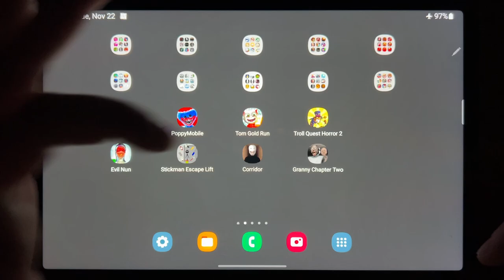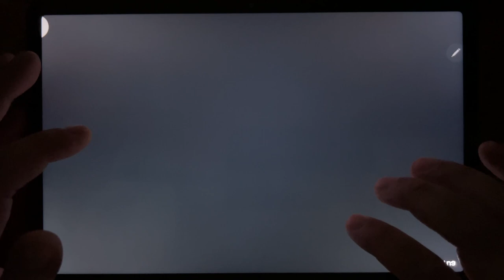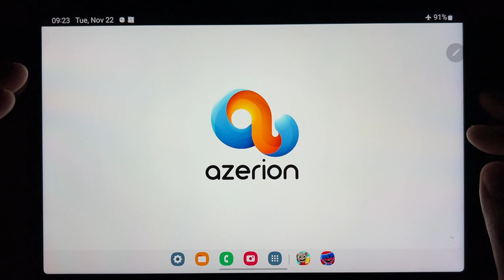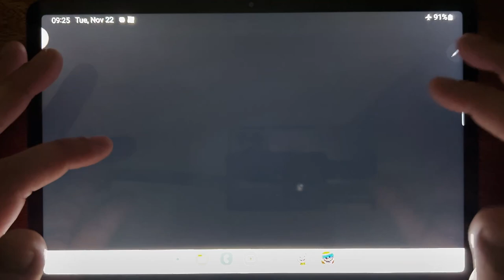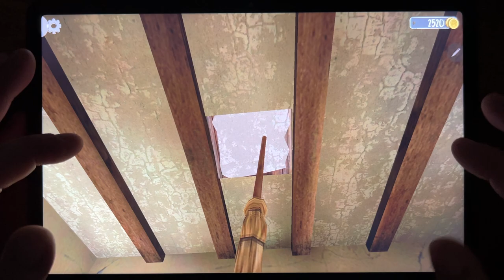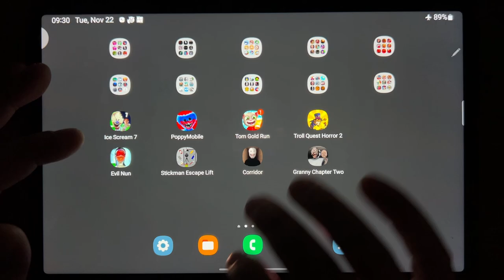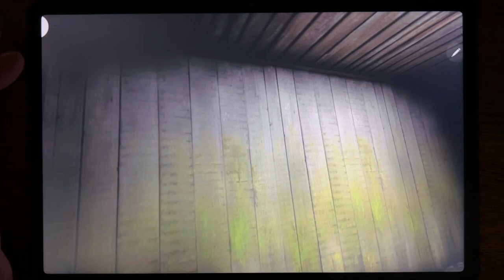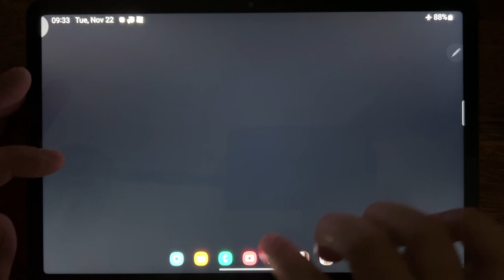Ice Scream 7, Poppy Mobile, Tom Gold Run, Troll Quest Horror 2, Evil Nun, Stickman Escape Lift...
Ice Scream 7, Poppy Mobile, Tom Gold Run, Troll Quest Horror 2, Evil Nun, Stickman Escape Lift, Corridor, Granny 2